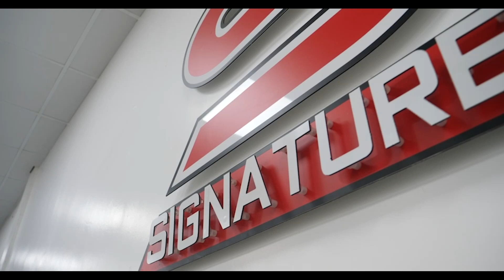2018 BMW X5 40D M Sport xDrive Auto 313PS